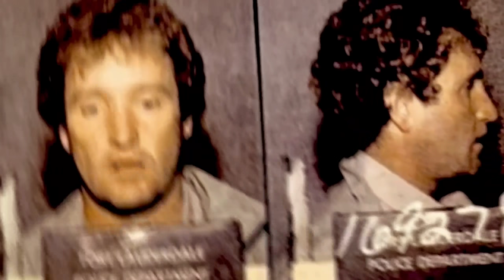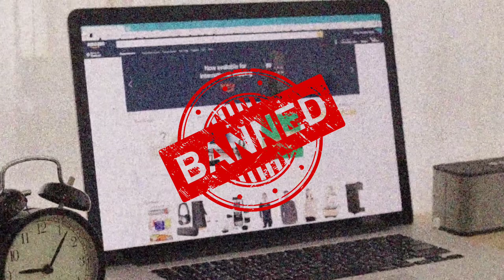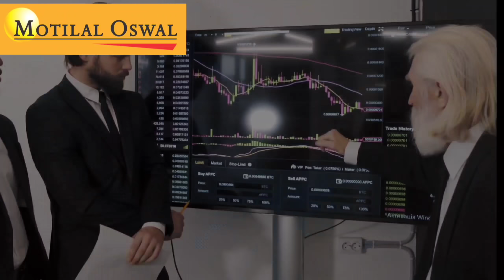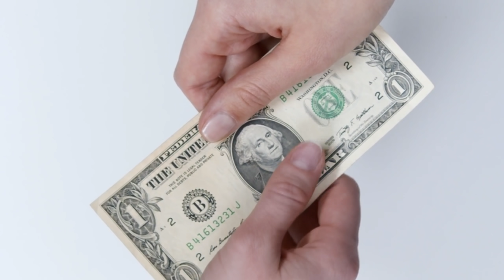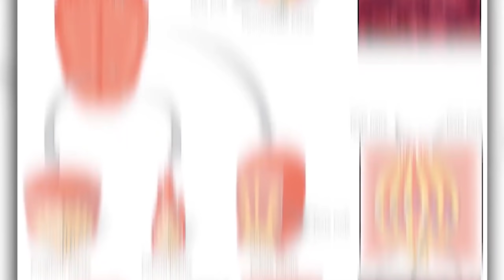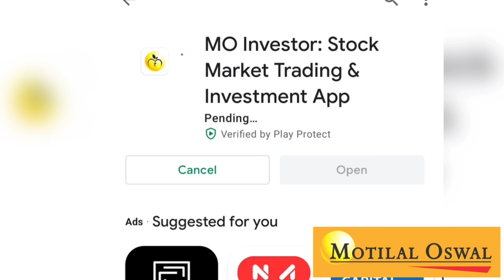ஓஹோ இதுக்காக தான் பங்களாதேஷில் 3 தண்டவாளங்கள் இருக்குதா _ most interesting some facts about world